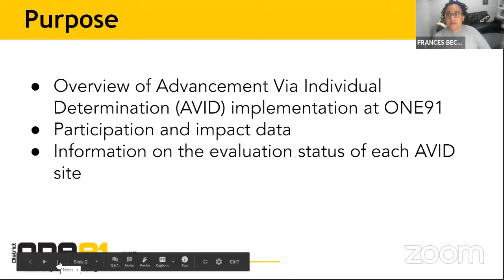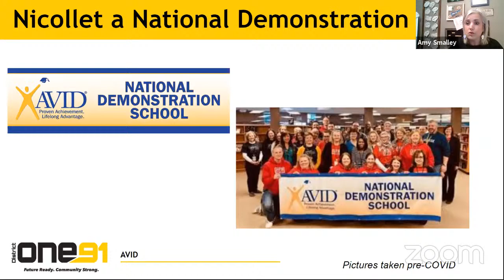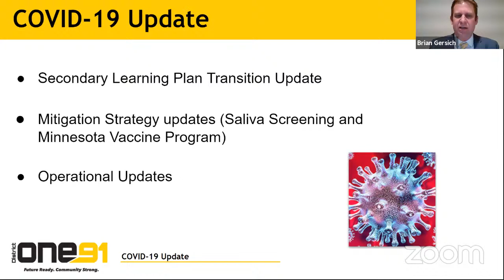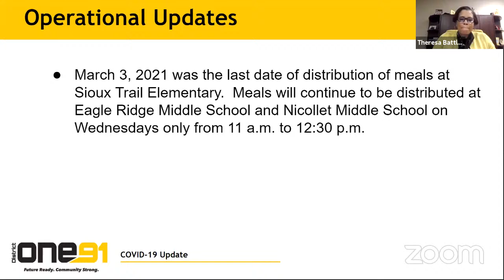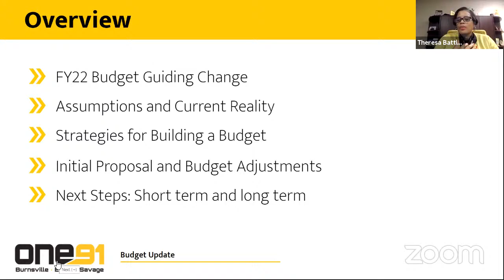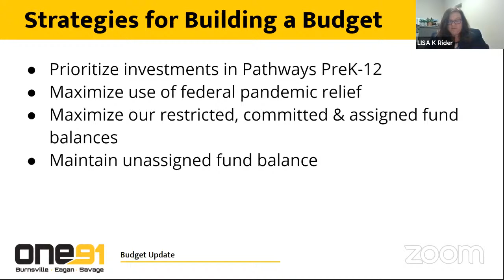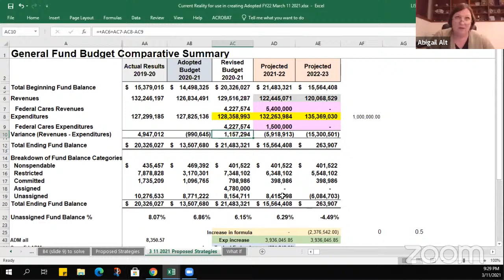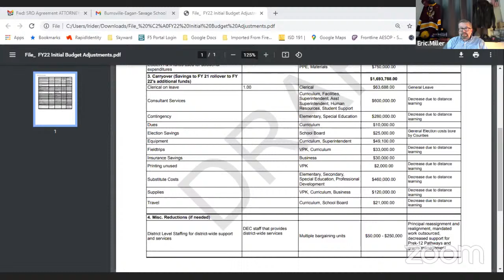Board of Education Meeting - March 11, 2021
The regular meeting of the District 191 Board of Education, including a work session following the meeting.